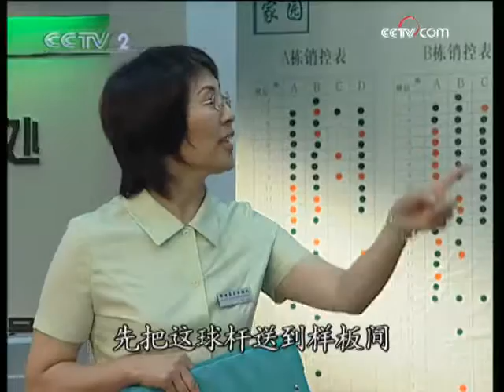《售楼处的故事》第28集 那些年售楼处员工的人生琐碎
本剧的故事从一个小小的售楼处展开，通过几位售楼小姐的工作和生活片断，探讨当代白领阶层在对待恋爱、事业、金钱和家庭等诸多方面的人生态度。